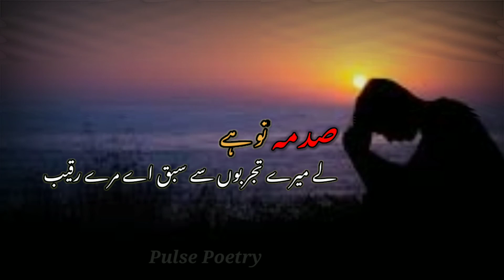Sadma To Hy Mujhy Bhi | Sad Urdu Poetry of Qateel Shifai | Pulse Poetry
Sadma To Hy Mujhy Bhi
 Sad Urdu Poetry of Qateel Shifai
 Pulse Poetry